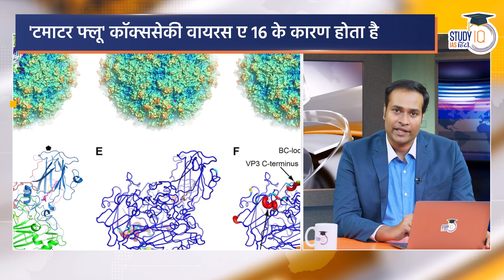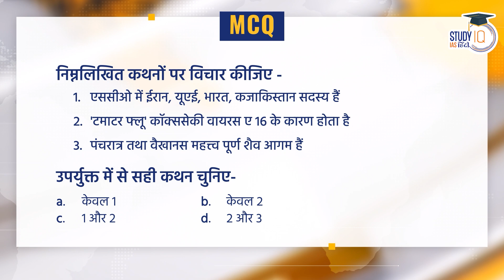23 August NEWS@9 Daily Compilation of Important Current News I Amrit Upadhyay I StudyIQ IAS Hindi